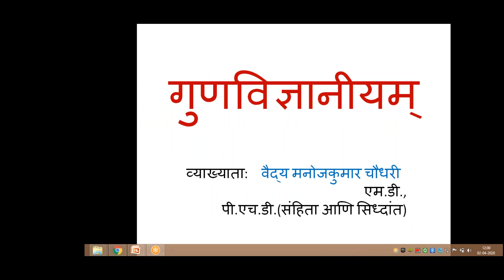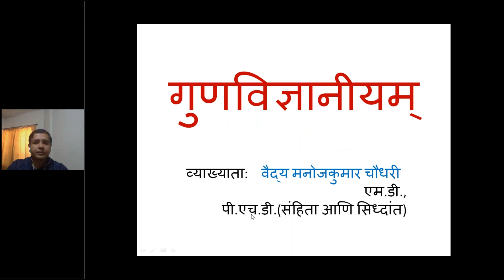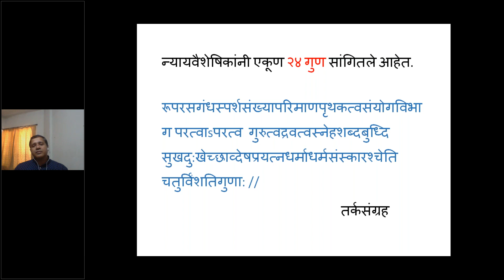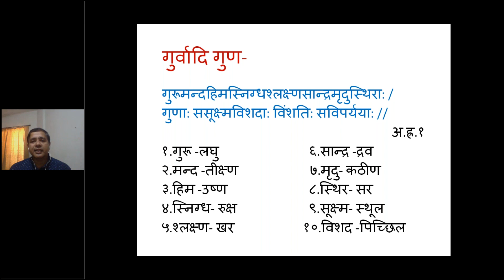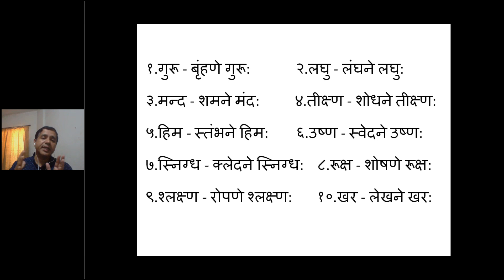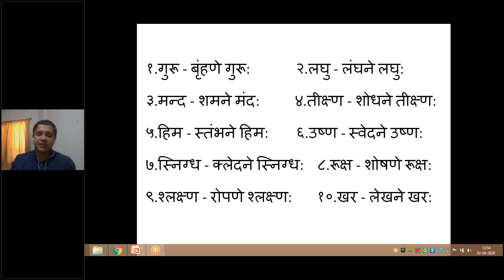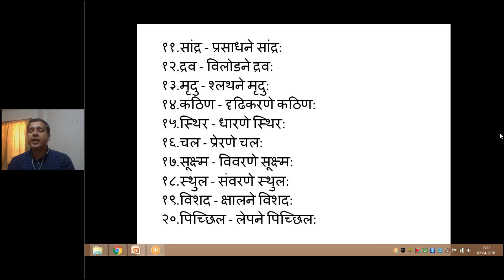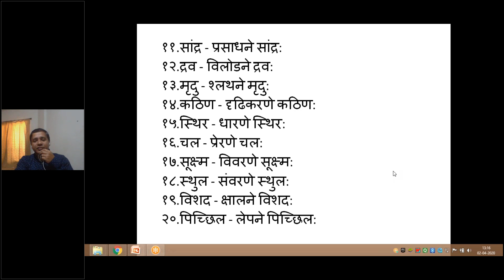Guna Padartha Part 1 - Properties of Material as per Ayuveda: Dr. Manoj Chaudhari